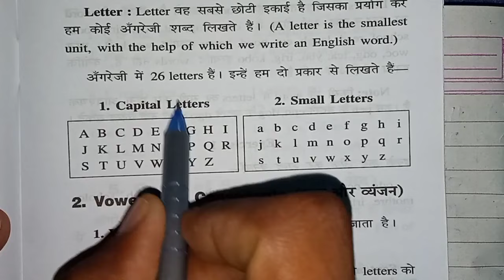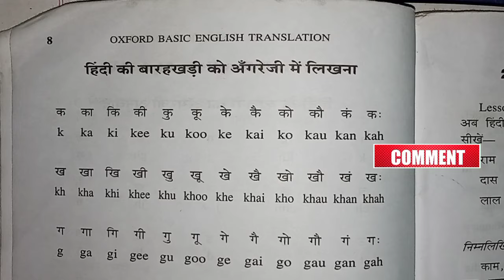50+ladka ka nam|Boys name Hindi toEnglish|Learn to read and write boys name|लड़का का नाम लिखना सीखें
50+ladka ka nam|Boys name Hindi toEnglish|Learn to read and write boys name|लड़का का नाम लिखना सीखें

Your Queries;👇
1.) 50 boys name50 boys
2.) 50 boys ke naam
3.) 50 boys ka naam
4.) 50 boys name english mein50 boys dance
5.)50 boys cut song
6.)50 boys vs kane50 boys shittyboyz50 boys and 7.)girls swipe50 boys name
8.)50 boys name english meintop 50 baby boy 9.)names hindutop 50 boy names
10.)50 muslim boys name

Searching Keyword;
30 boys name
30 boys ka naam
30 boys name english mein
30 boys vs 1 zoey
30 boys timo
30 boys rmc mike
30 boyz ent
30 boys rmc
30 boys instrumental
boys name neW
boys name islamic in urdu
boys name muslim
boys name in hindi
boys name 2024
boys name new 2023
boys name english
boy names hindu
boys name list
boys name with meaning
ladka ka name
ladka ka name kya rakhe
ladka ka naam
ladka ka name kya rakhe muslim
ladka ki namaz padhne ka tarika
ladka ki namaz
ladka ka name 2024
ladka ki namaz ka tarika
ladka ka name list
ladka ka naam muslim
ladka ka naam bataiye
ladka ka naam english mein
ladkon ke naam hindi mein
ladka ka naam dijiye
ladka ka naam achha achha
ladka ka naam a se
ladka ka naam kya rakhen
ladka ka naam dikhaiye
ladka ka naamnr se
50+ ladka ka nam